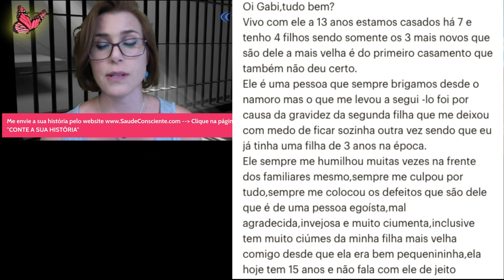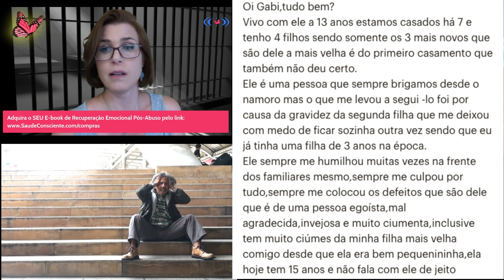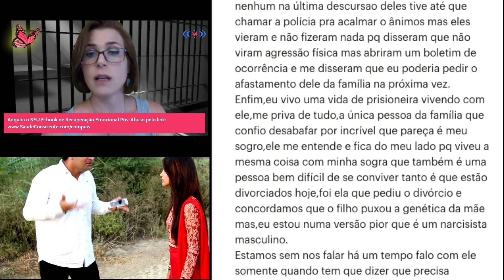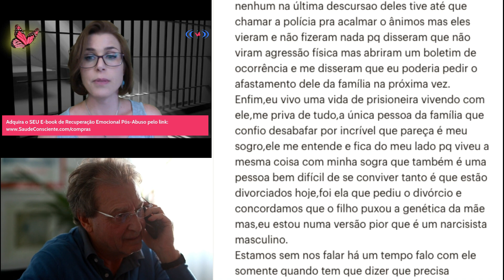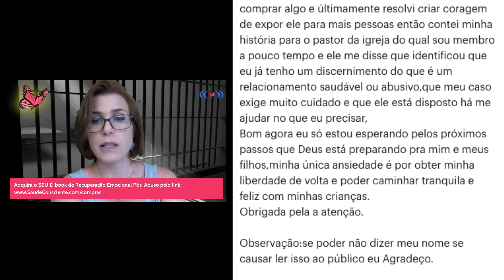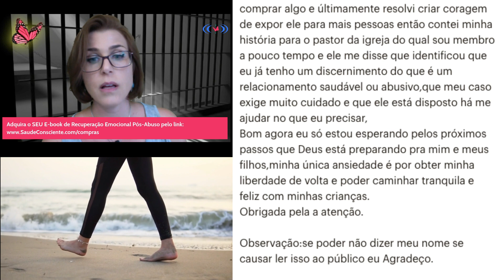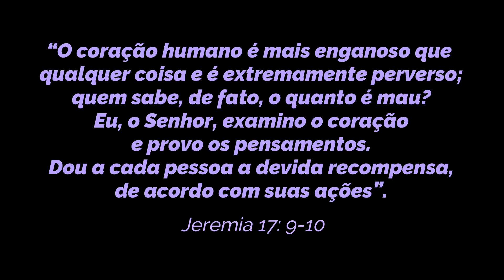🦋 DESESPERO para sair da Prisão Narcisista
Para comprar o meu livro de "Cura Emocional para Vítimas de Relacionamentos Abusivos", entre nesse

Espero que eu possa ser uma parte positiva da sua vida!
Tamo junto!

De empata para empatas,

Gabi Thomas
Terapeuta Integrativa Certifiicada especializada em Medicina Alternativa e Preventiva, Psiconeuroimunologia e Relacionamentos Abusivos

🧐 Quer que eu analise o seu relacionamento?